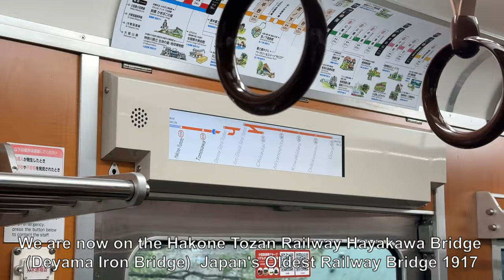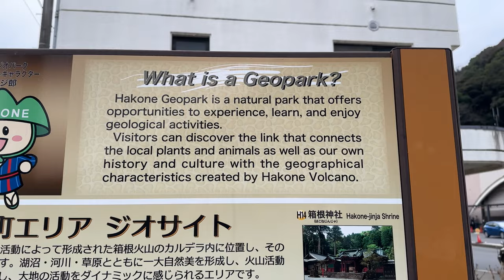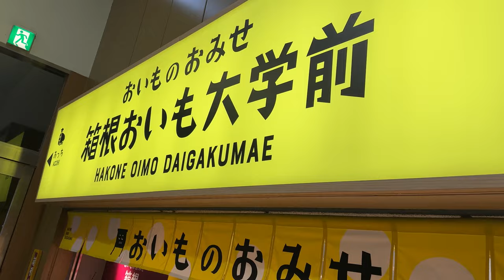Hakone-Yumoto Station (Japan 2023 Part 16) 箱根湯本駅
Just a short video on this station surroundings